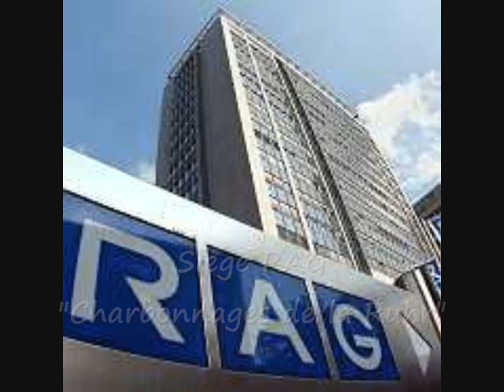Album Photo de la Ruhr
Une petite Video sur la Ruhr avec la musique des Corons de Pierre Bachelet pour donner envie de visiter cette region

Merci à johan62 à qui j'ai piqué la musique, j'espère que tu m'en veux pas ! et à tous les sites web où j'ai piqué les photos ...